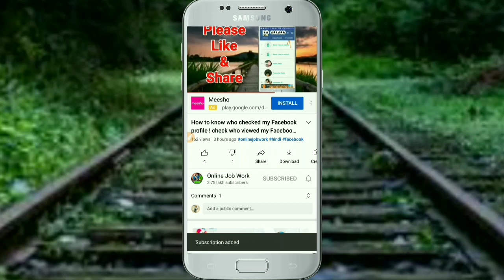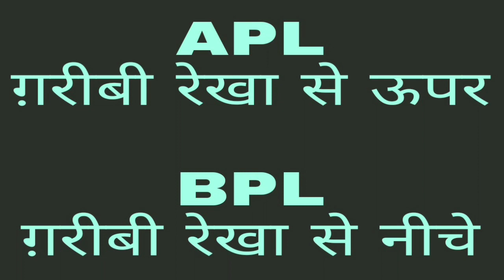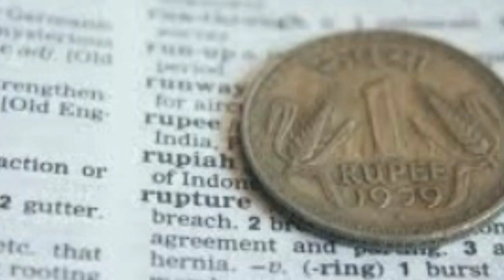लो आ गया नया राशनकार्ड क्या होगा पुराने राशनकार्ड का ! APL ! BPL ! PHH ! AAY ! New Ration Card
लो आ गया नया राशनकार्ड क्या होगा पुराने राशनकार्ड का New Ration Card has arrived what happened to previous Card APL BPL PHH AAY ration Card
Hello Friends
Is video me aap janenge ki APL BPL PHH AAY card kya hai or inme se kon sa ration card ab band ho jayenge Nate ration card aane se, is video me aapko APL card BPL card AAY card PHH card ki jankari mil jayegi jisse aap in sabhi ration card ko samajh payenge.

धन्यवाद